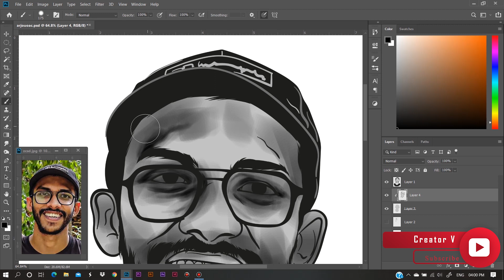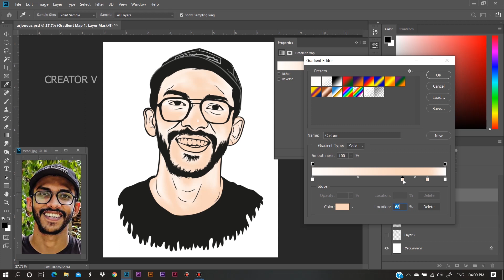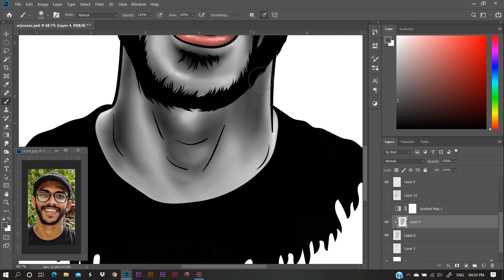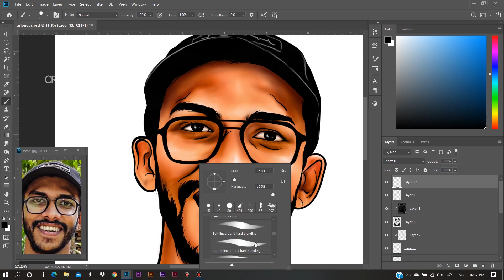Arjyou Digital Art // Digital drawing using ILLUSTRATOR + PHOTOSHOP "ഒരു അഡോബ് കോംബോ " Episode-05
Drawing  ARJTOU

"ORU ADOBE COMBO"

സുഹൃത്തുക്കളെ ,
100 Days Drawing Challenge-നു
ശേഷം CREATOR V
അവതരിപ്പിക്കുന്ന
 ഏറ്റവും പുതിയ സീരീസ്
"ഒരു അഡോബ് കോംബോ "
Episode - 05

Digital art using Adobe Illustrator and Adobe Photoshop at the same time 🤩

For orders direct message me.